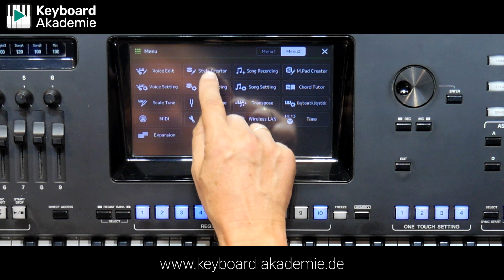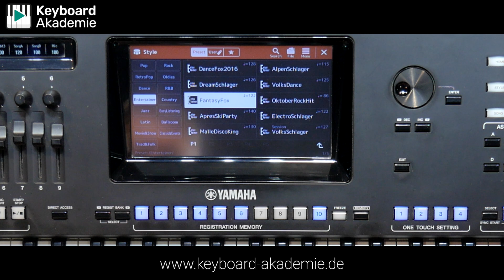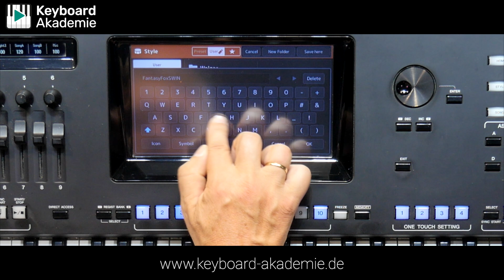Einen 8Beat-Style in Sekunden in einen Swing-Style umwandeln | Power-Tipp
mangelt es euch an Swing- und Shuffle-Styles? Dann seht Euch unbedingt den heutigen Power-Tipp an. Denn mit diesem Wissen nutzt ihr weiteres, wohlmöglich noch unentdecktes Potential Eures Instrumentes.

Rainer und Dennis zeigen am Yamaha Genos, wie man aus nahezu jedem Style im Handumdrehen einen professionell klingenden swingenden Style erstellt.

Der Tipp ist für alle Yamaha-Instrumente (Tyros, etc.) mit Style-Creator anwendbar. An welchen Stellschrauben dafür zu drehen ist, erfahrt ihr in diesem Video.

Viel Spaß beim Anschauen, Swingen und Selbstspielen wünscht das gesamte Keyboard-Akademie-Team.

Auf unserer Website gibt es neben diesen Power-Tipps auch umfangreiche Video-Kurse rund um das Thema Yamaha-Keyboards und außerdem sehr viel Software und Erweiterungsmöglichkeiten, also Registrierungen, Styles, Multipads und Expansion-Packs. Wenn Du möchtest, trag Dich doch in unseren Newsletter ein und wir halten Dich immer auf dem laufenden